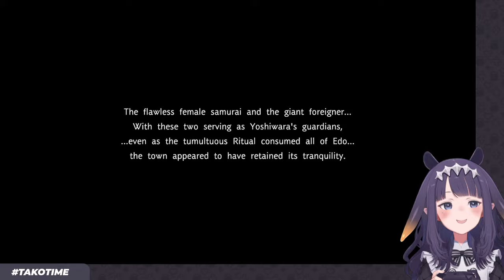【Fate/Samurai Remnant】 WaaaAAAAAHHHHHHHH!!!!!!!!! 【#6】 ⚠SPOILER WARNING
【Viewer Rules】

1) Be respectful of others in the chat
2) Do not spam excessively, or spam in full caps
3) Don't bring up unrelated topics or have personal conversations by tagging each other in chat
4) Do not bring up other streamers or streams unless I mention them first
5) Don't raid other channels or discuss me in other channels unless I am mentioned first
6) If you see anyone breaking the rules above, block , report, and ignore those comments.

BGM used
★DOVA-SYNDROME